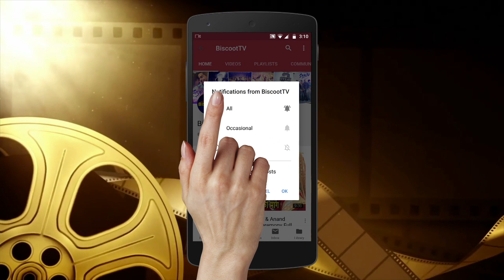Love Birds jhanvi kapoor & Ishan Cosy Moments at Amitabh Bachchan Grand Diwali Party 2019